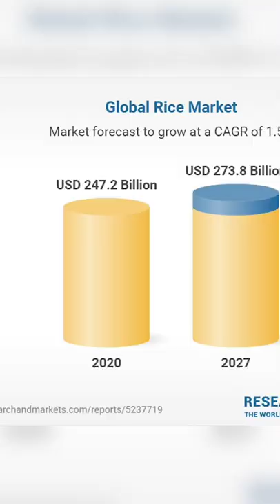India 🇮🇳 makes a history once again!! 😍💪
This YouTube short is about the latest achievement of India in the field of agriculture exports, we not only managed to export 50 billion dollars worth of agricultural products but also now India contributes the 50% share of rice across the globe.

Video Courtesy: Come to Village